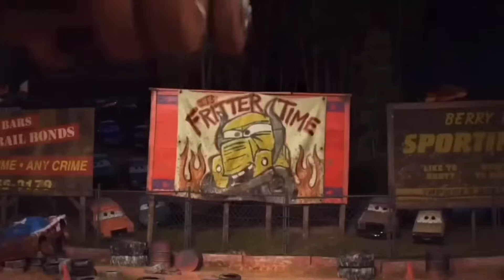Clean up muddy minicars & disney car convoys! Play in the garden